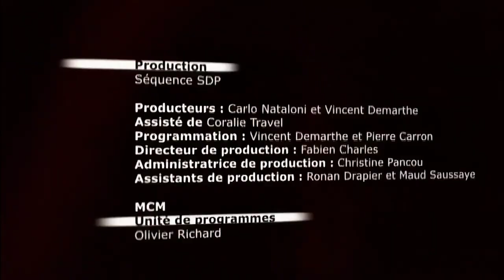Elodie Frégé feat. Benjamin Biolay • Live au Trabendo, Paris • Trabendo Session • 21 Février 2007